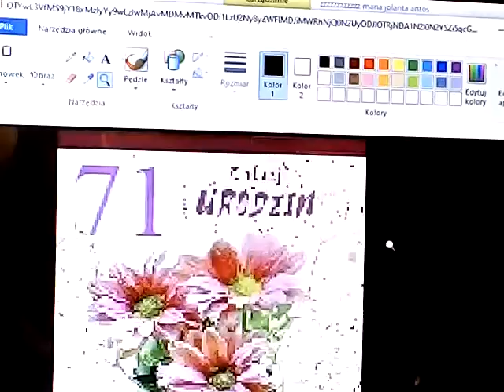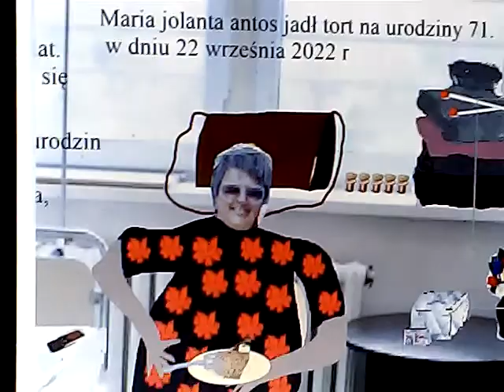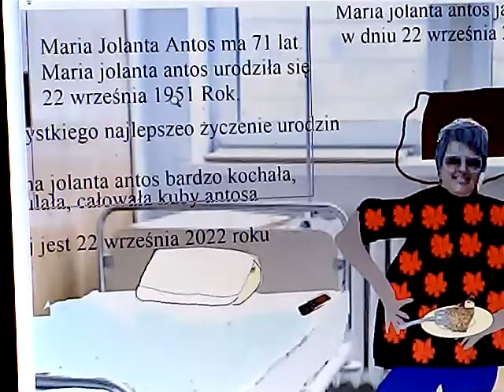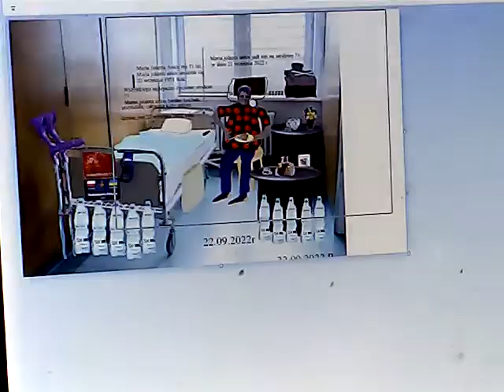Maria jolanta antos jadła tort na urodziny 71 w dniu 22 września 2022 roku